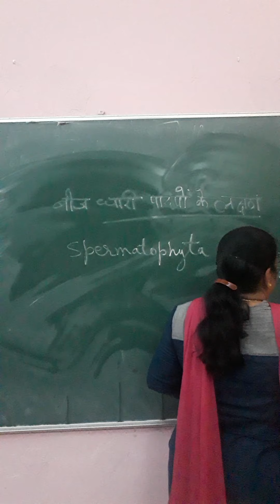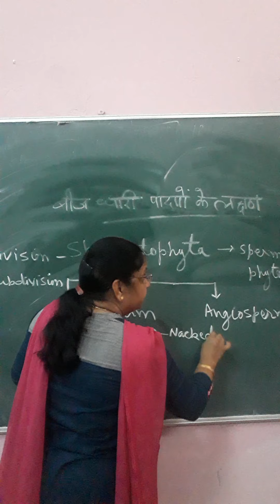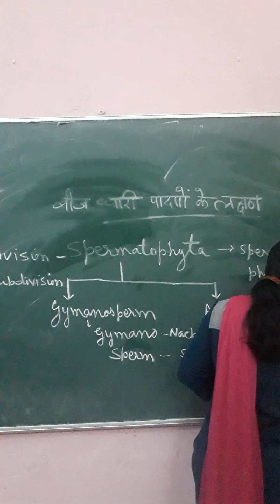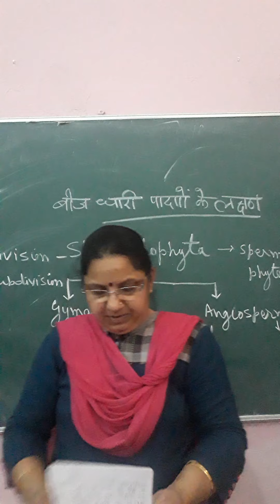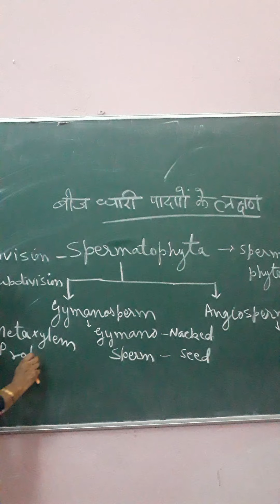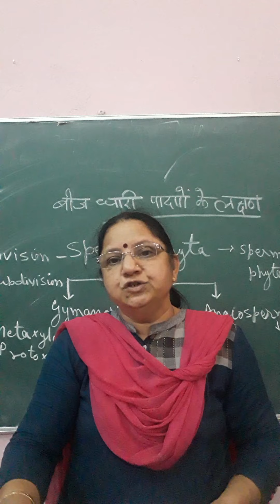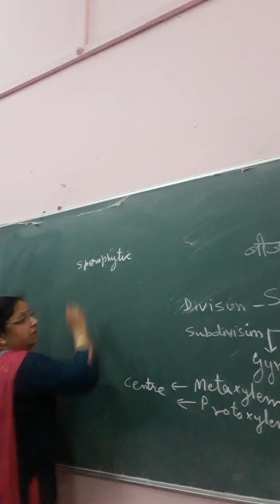बीजधारी पादपों के लक्षण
B.sc part ll  paper l unit l